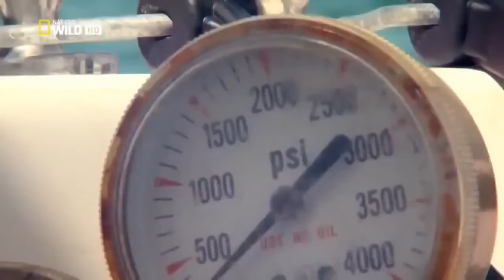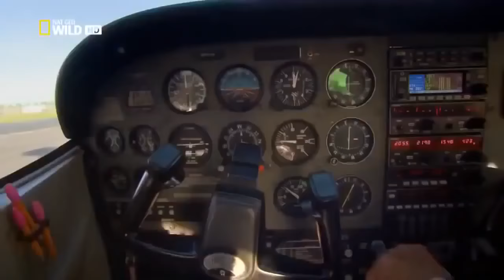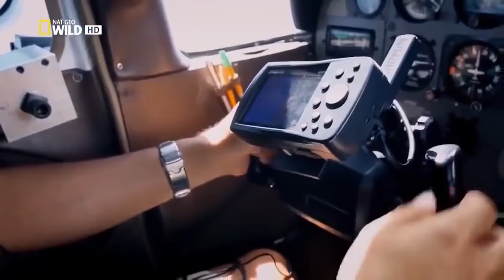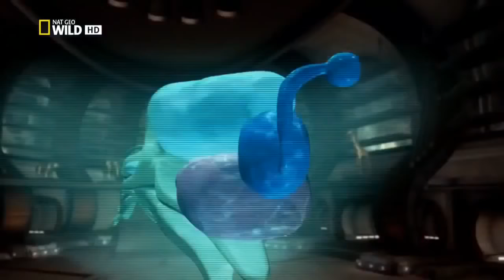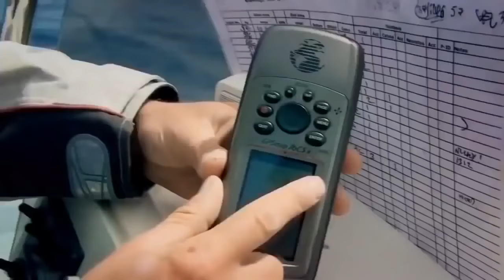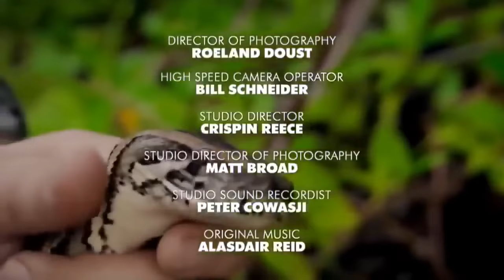The World Of Animals | Super Hunters| Discovery Amazing Wildlife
The hunters mentioned in the video above include hammerhead sharks, rattlesnake andsperm whale:
1. The hammerhead sharks are a group of sharks in the family Sphyrnidae, so named for the unusual and distinctive structure of their heads, which are flattened and laterally extended into a "hammer" shape called a cephalofoil. Most hammerhead species are placed in the genus Sphyrna while the winghead shark is placed in its own genus, Eusphyra. Many not necessarily mutually exclusive functions have been proposed for the cephalofoil, including sensory reception, manoeuvering, and prey manipulation. Hammerheads are found worldwide in warmer waters along coastlines and continental shelves. Unlike most sharks, hammerheads usually swim in schools during the day, becoming solitary hunters at night. Some of these schools can be found near Malpelo Island in Colombia, Cocos Island off Costa Rica, and near Molokai in Hawaii. Large schools are also seen in the waters off southern and eastern Africa.
2. Rattlesnakes are a group of venomous snakes of the genera Crotalus and Sistrurus[1] of the subfamily Crotalinae (the pit vipers). The 36 known species of rattlesnakes have between 65 and 70 subspecies,[2] all native to the America, ranging from southern Alberta and southern British Columbia in Canada to central Argentina.

Rattlesnakes are predators that live in a wide array of habitats, hunting small animals such as birds and rodents.

The threat of envenomation, advertised by the loud shaking of the titular noisemaker ("the rattle") at the end of their tails, deters many predators. However, rattlesnakes fall prey to hawks, weasels, king snakes and a variety of other species. Rattlesnakes are heavily preyed upon as neonates, while they are still weak and mentally immature. Large numbers of rattlesnakes are killed by humans. Rattlesnake populations in many areas are severely threatened by habitat destruction, poaching, and extermination campaigns.

Rattlesnake are the leading contributor to snakebite injuries in North America. However, rattlesnakes rarely bite unless provoked or threatened; if treated promptly the bites are seldom fatal.

Rattlesnakes receive their name from the rattle located at the end of their tails, which makes a loud rattling noise when vibrated that deters predators or serves as a warning to passers-by.[3] The scientific name Crotalus is derived from the Greek κρόταλον, meaning "castanet".[4] The name Sistrurus is the Latinized form of the Greek word for "tail rattler" (Σείστρουρος, seistrouros) and shares its root with the ancient Egyptian musical instrument the sistrum, a type of rattle.
3. The sperm whale (Physeter macrocephalus), or cachalot, is the largest of the toothed whales and the largest toothed predator. It is the only living member of genus Physeter, and one of three extant species in the sperm whale family, along with the pygmy sperm whale and dwarf sperm whale of the genus Kogia.

Mature males average 16 metres (52 ft) in length but some may reach 20.5 metres (67 ft), with the head representing up to one-third of the animal's length. Plunging to 2,250 metres (7,382 ft), it is the second deepest diving mammal, following only the Cuvier's beaked whale.[3] The sperm whale's clicking vocalization, a form of echolocation and communication, may be as loud as 230 decibels (re 1 µPa at 1 m) underwater.[4] It has the largest brain of any animal on Earth, more than five times heavier than a human's. Sperm whales can live for more than 60 years.[5]

The sperm whale can be found anywhere in the open ocean. Females and young males live together in groups while mature males live solitary lives outside of the mating season. The females cooperate to protect and nurse their young. Females give birth every four to twenty years, and care for the calves for more than a decade. A mature sperm whale has few natural predators, although calves and weakened adults are sometimes killed by pods of orcas.

From the early eighteenth century through the late 20th, the species was a prime target of whalers. The head of the whale contains a liquid wax called spermaceti, from which the whale derives its name. Spermaceti was used in lubricants, oil lamps, and candles. Ambergris, a waste product from its digestive system, is still used as a fixative in perfumes. Occasionally the sperm whale's great size allowed it to defend itself effectively against whalers. The species is now protected by a whaling moratorium, and is currently listed as vulnerable by the International Union for the Conservation of Nature and Natural Resources (IUCN).